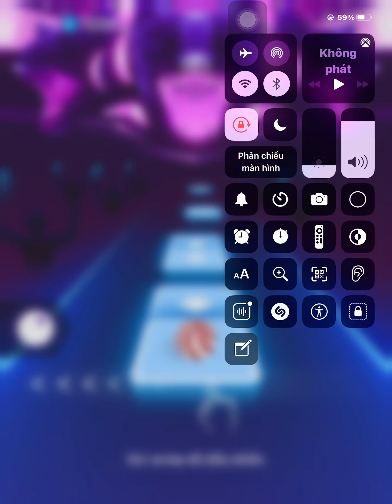Tiles Hop| Hero Hero